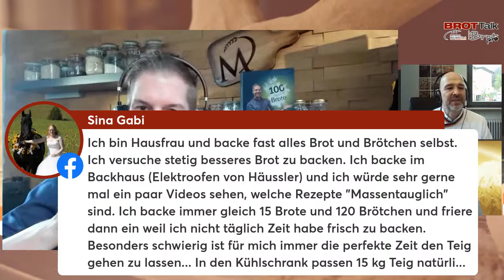36. BROTTalk mit Marcel Paa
In der Familien-eigenen Bäckerei war Marcel Paa ausreichend beschäftigt. Und doch hatte er Spaß daran, nebenbei mit YouTube zu experimentieren. Dann kam die Pandemie und die berufliche Karriere des Schweizer Bäckers nahm eine vollkommen unerwartete Wendung. Darüber, über den Schweizer Brotmarkt, über die zeitgemäße Führung einer Bäckerei, das Verhältnis von Profi- zu Hobbybäckerei und einiges mehr sprechen Bernd Kütscher vom Deutschen Brotinstitut sowie Sebastian Marquardt vom Magazin BROTpro mit dem Social-Media-Star der Backbranche.